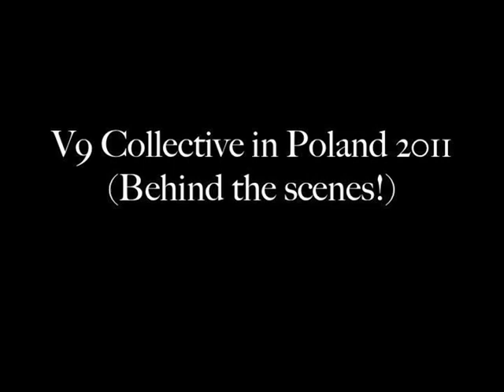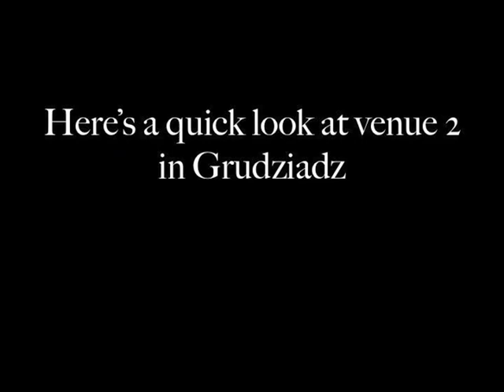Day 1 - Wakey Wakey! Let's Go!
Following V9 Collective on the short tour of Poland - August 2011 - Enjoy ;-)